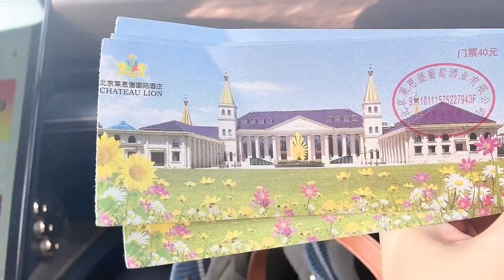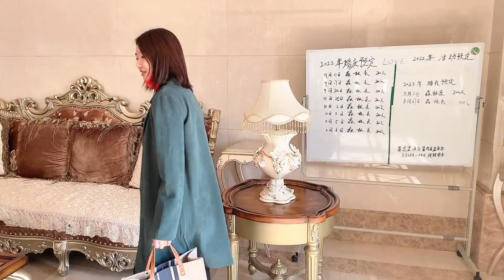去北京的葡萄酒庄园度假，这酒庄也太高级了，媳妇想在里面包块地